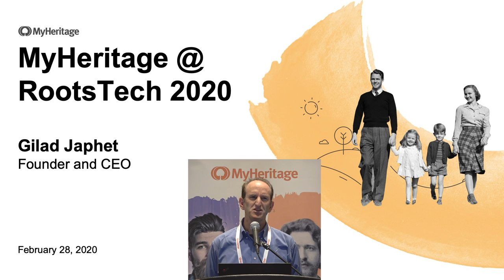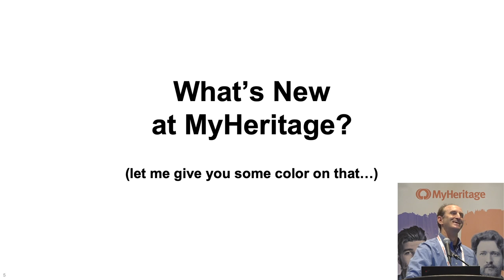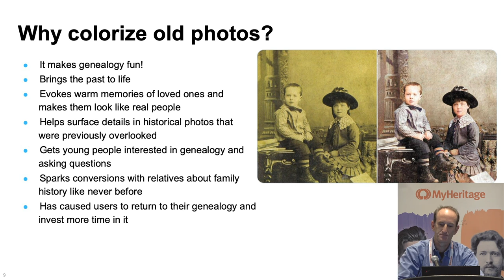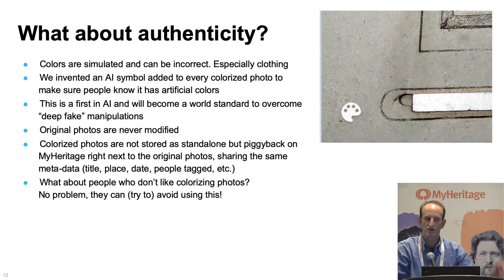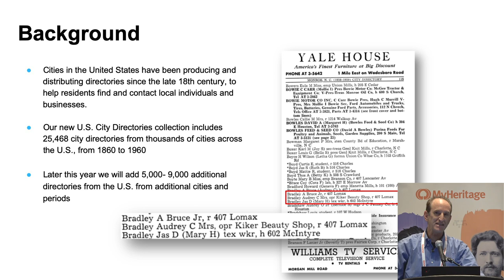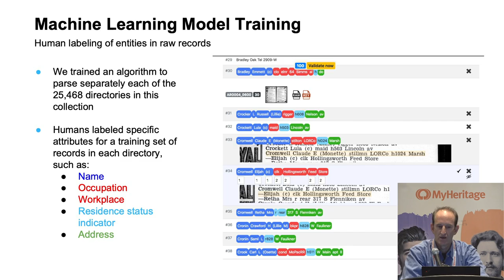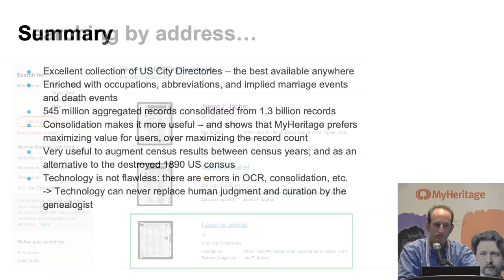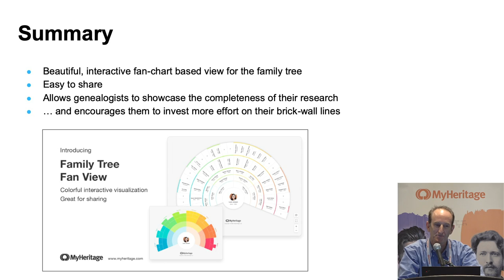MyHeritage Founder and CEO Gilad Japhet at RootsTech 2020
On Friday, February 28, MyHeritage Founder and CEO Gilad Japhet spoke at the MyHeritage sponsored luncheon at RootsTech 2020. Gilad spoke about the launch of new products MyHeritage In Color™, Fan View, and U.S. City Directories.

Photo credit: Roberta Estes, DNA-eXplained – Genetic Genealogy